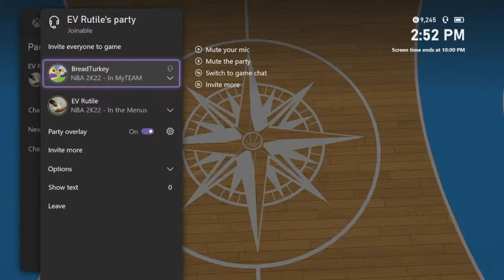Grinding For The New Jerami Grant